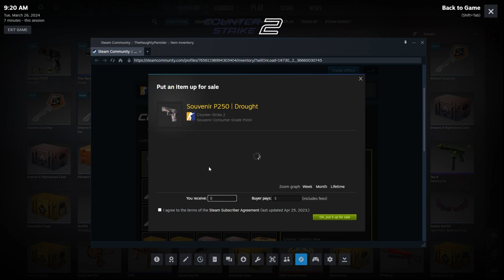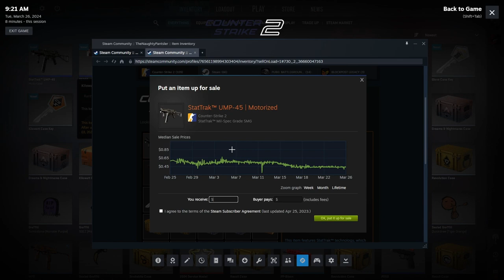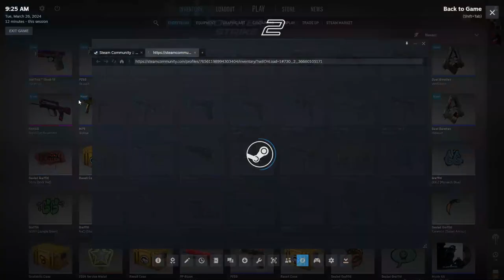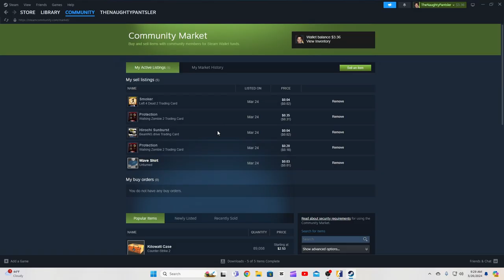Counter-Strike 2| Case Opening! | What Will 25 Cases Get me?!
I Sold An Expensive Skin i Had And It Allowed Me To Record This Video.
I opened 25 Cases Total And Then 1 After Recording This Video AndGot Nothing Worth The Value I Spent. --*Don't Gamble*-- But Am Still Up In Money Because Of My Knife.